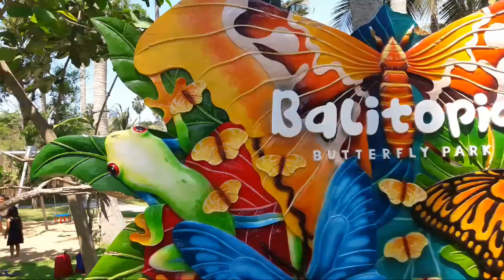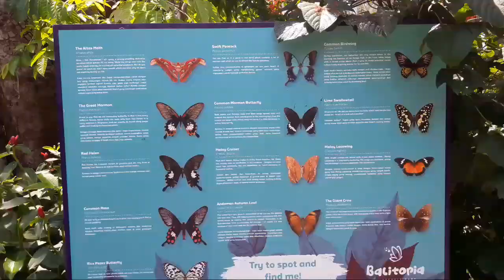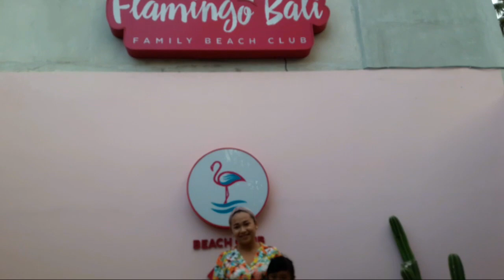WEEKEND KITA....BALITOPIA DAN FLAMINGGO BEACH CLUB